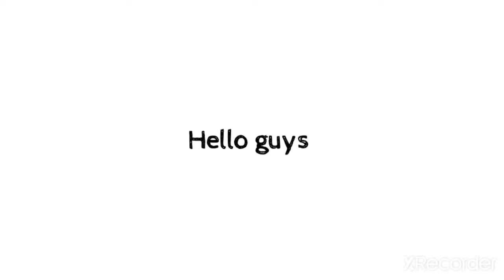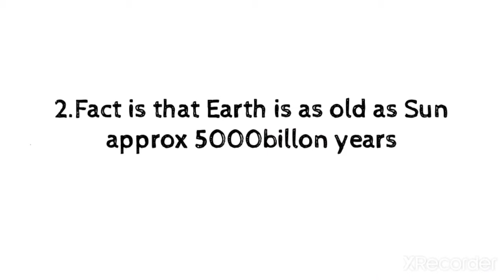Amazing facts about Earth